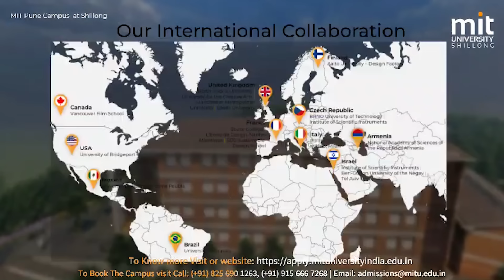SAW TYLLI KI MUKOTDUMA PYNNGAT KI PULIT ÏA KIBA KHYNRA LAISEN IA KI NONGBYLLA BAR JYLLA